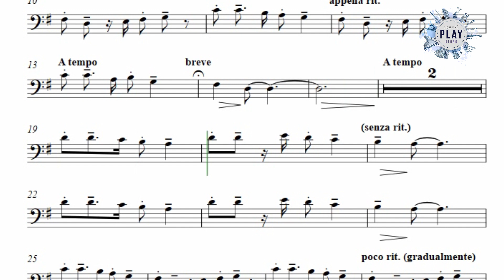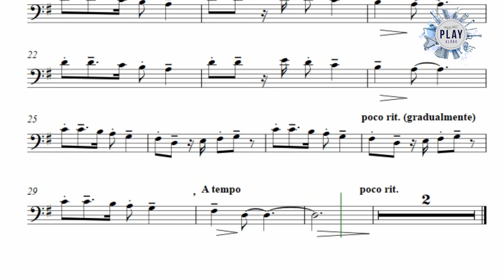Play-Along for TROMBONE: Falla's SEVEN SPANISH FOLKSONGS 💃🏻🥘 (no metronome in description)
⚫ DESCRIPTION of the Play-Along product:
"In all honesty, I think that in popular songs, the spirit is more important than the lyrics. The essential features of these songs are rhythm, tonality, and melodic intervals. People themselves prove this by their infinite variations on the purely melodic lines of the songs." (Manuel de Falla 👏🏻)
Seven Spanish folksongs has just been uploaded to our website! Go take a look to its scores, lyrics and accompaniment for trombone. 💃🏻